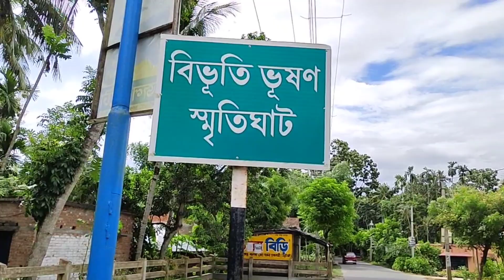Ichamati River ||ইছামতী নদীতে নৌকাভ্রমণ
We had our first boatjourney in Ichamotiriver on July 13,2021This river crosses a lager border area in WestBengal.We enjoyed it and hada lot of fun..

Music credit

ECAFM Endless audio

thanks to

Kamaluddin Mondal for camera
Arghya Guha for thumbnail

THANK YOU_____